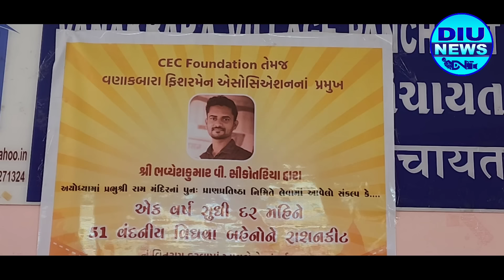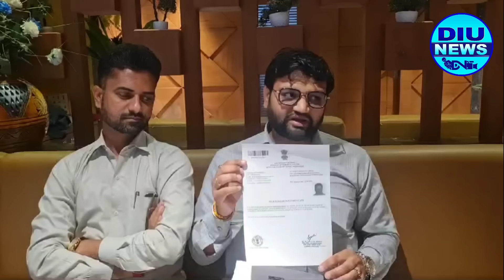ભવ્યેશ સિકોતેરીયા તથા કંપની પર થયેલ ફરીયાદ ને લઈ મિડિયા ના માધ્યમ થી કર્યો ખૂલાસોdiunews